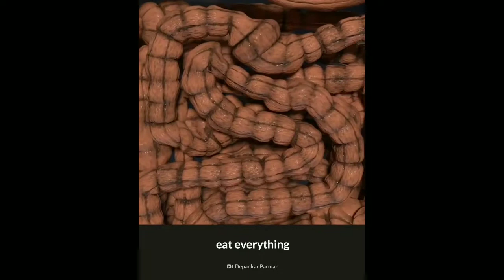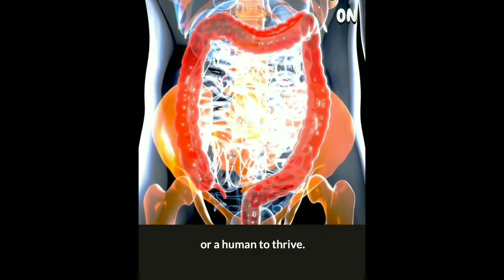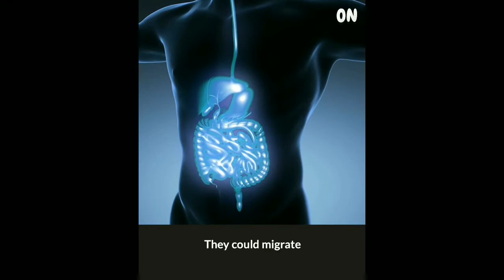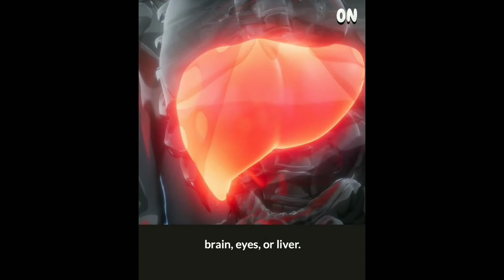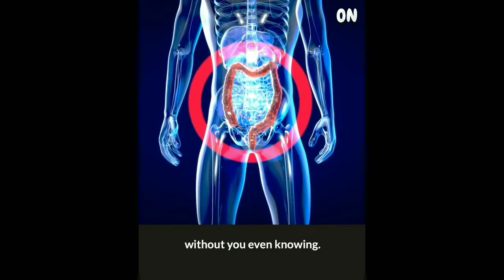Why people are voluntarily putting tapeworms inside their bodies?